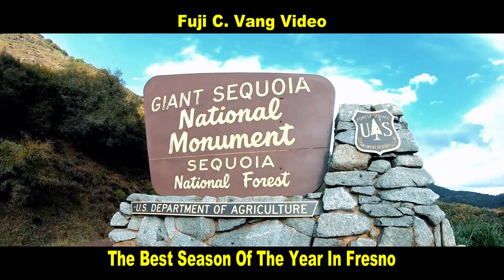The Best Season In Fresno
This video content is not made for kids. This video only uploads under this channel and do not allowed anyone to re-upload, Thank You.